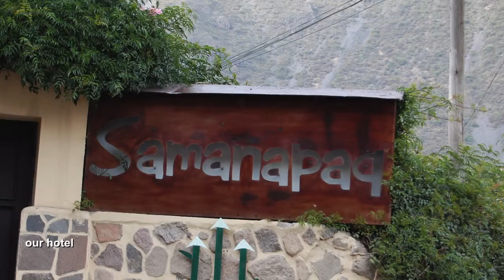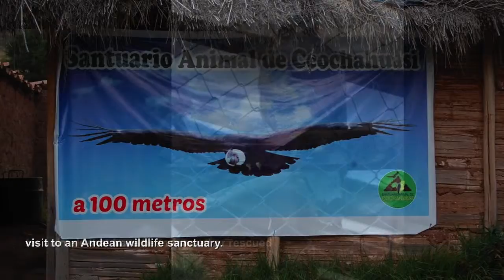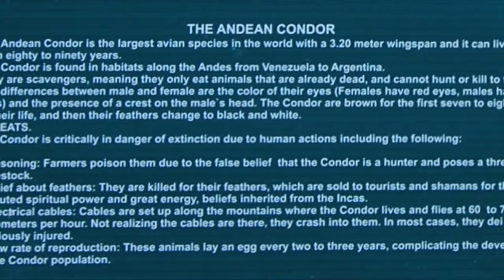Sacred Valley HD 720p 2